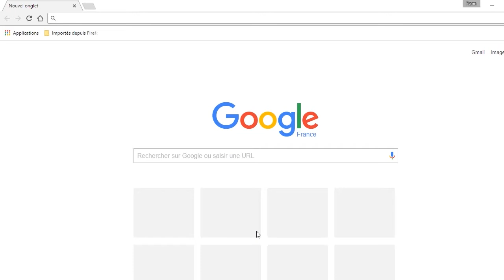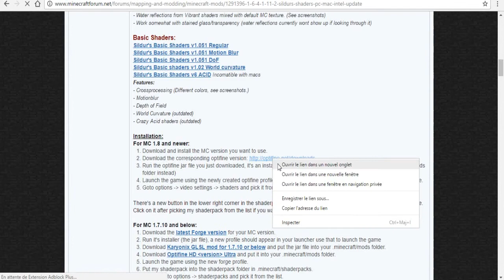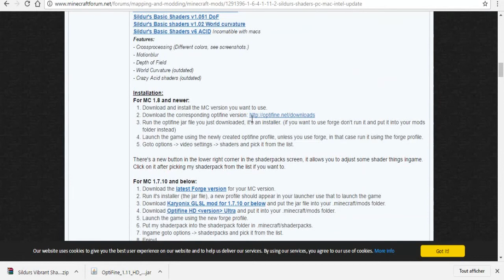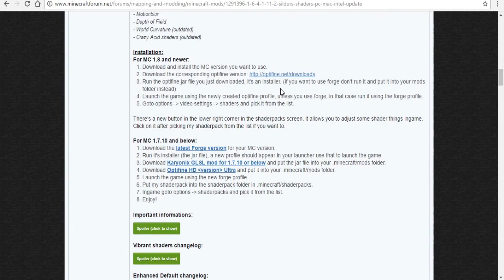Comment installer OPTIFINE et les SHADERS ! Les Astuces de MINECRAFT #2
On se retrouve pour l'épisode 2 de notre nouvelle série, aujourd'hui je vous explique comment mettre Optifine et des Shaders sur MINECRAFT Prenium !

Je suis sous windows, et cela fonctionne pour les versions 1.8 à 1.11 de Minecraft Prenium !